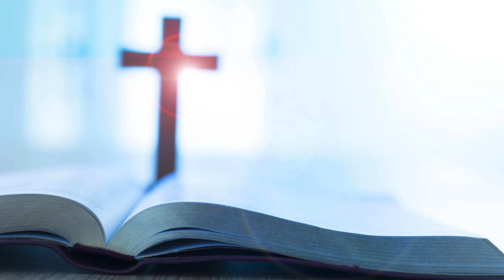SATURDAY DEVOTION AND PRAYER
Saturday Devotion and Prayer.  Last day of the Novena for the Sick. Have a blessed  weekend.